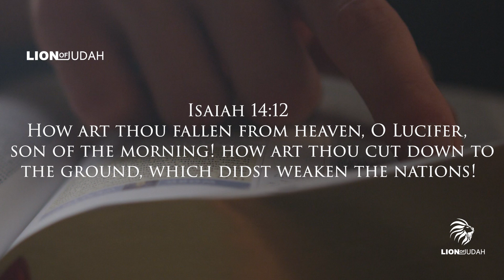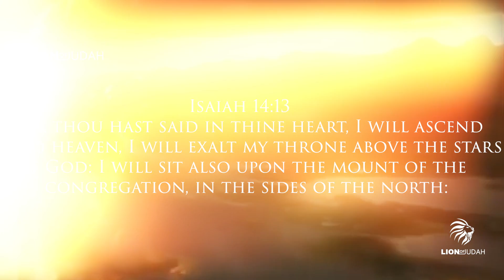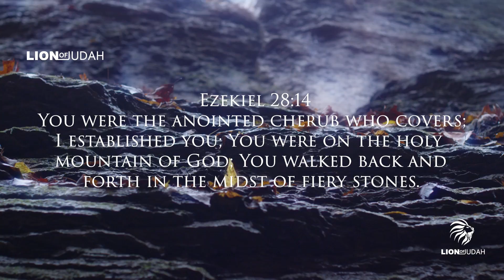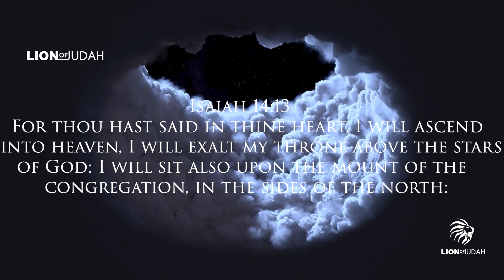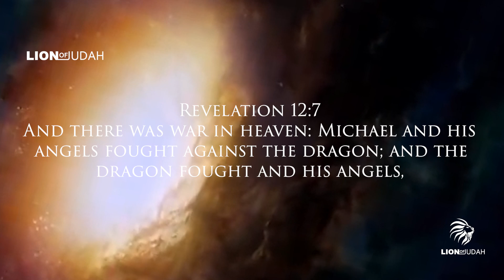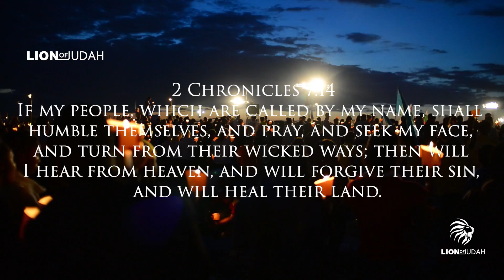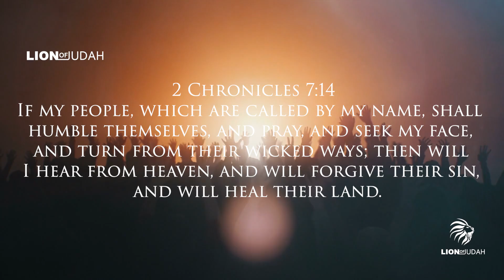Lucifer: The Fallen Angel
This video goes into detail about the The Fallen Angel and the sin that started it all.

Our purpose, when making motivational videos, is to make quality and inspirational video sermons and share these with our viewers.